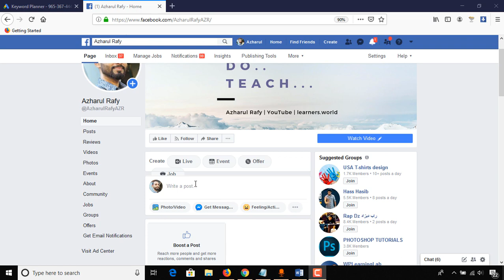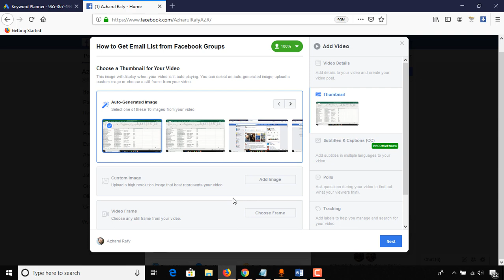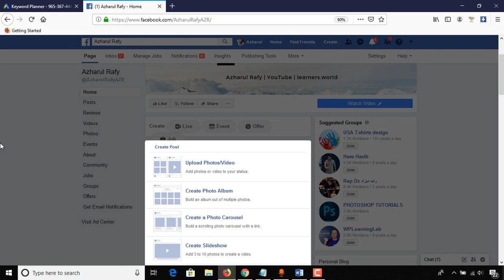How to Schedule a Post on Facebook Page | 2019 Beginners Tutorial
After watching this video, you will be able to schedule a post on Facebook business page for your personal use or for your clients.

How to become a Data Entry Professional with NO EXPERIENCE?

Kind Regards,
Azharul Rafy